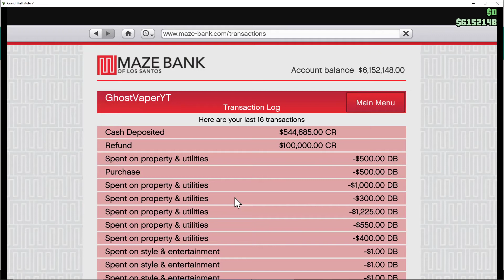GTA Online - How to fix heist WHITE SCREEN after Casino Heist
This is how you save your game when you get a white screen so you do not lose all your money!